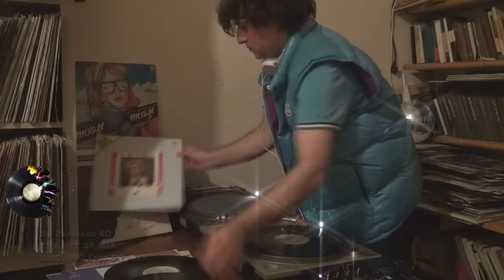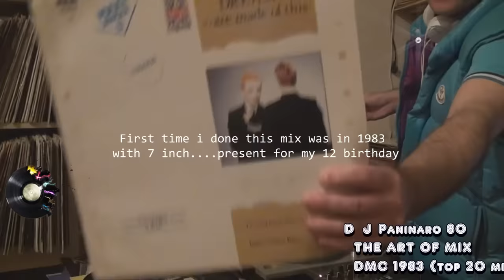Disco 1983 - 20 VINYLS IN 10 MINUTS (1983 DMC MIX)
This is 1983 mixing techniques ...  I tried to take the 20 most dancing vinyls of 1983 to mix them in 10 minutes... valid for a DMC for the year 1983 where fortunately there were very few scratches and a lot of beautiful music mixed with taste. The year 1983 was a wonderfull year for disco music...with so many different kind of music: from italo disco to rap, from brithis pop disco rock to funky and electro break dance beat (break dance begin).
In this year we can find a lot of legendary records... I know there are another 100 /200 wonderfull vinyls from 1983...I only chose the most popular and danceble...
In my opinion, the first DMC of 1986 destroyed the concept of competition. For marketing reasons Panasonic decided that the competition should be based essentially on scratch and not on mixes or music. At that time the Technics MK 1200 was the only turntable capable of supporting the srcatch. This is the  reason why some unnecessary noises have replaced the more difficult and complex mixing technique, remembering that people on the dance floor want to dance and have fun trying to capture the emotion of mixing.
Orlando Voorn's words will remain forever epic after his second place in the first DMC of 1986: "DMC is a mixing competition or a scratch competition ?" The winner was Orlando.
From that moment, in all DMC from 86 to 91,  we can hear always same music and vinyls...
In fact the best mixing style of mid 80's was a mix between Grandmaster flash megamix technique (break mix, scratch and cuts) and the perfect fusion mix in euro and italo style, mixing the music of the moment...

Esto es 1983... Trate de tomar los 20 vinilos mas bailables de 1983 para mezclarlos en 10 minutos... valido para un DMC del año 1983 donde afortunadamente habia muy pocos scratches y mucha musica linda mezclada con gusto . 1983 fue un año maravilloso para la música disco... con tantos tipos diferentes de música: desde italo disco hasta rap, desde brithis pop disco rock hasta funky y electro break dance beat (break dance begin).
En este año podemos encontrar un montón de discos legendarios... Sé que hay otros 100/200 maravillosos vinilos de 1983... Yo sólo elegí los más populares y bailables...
En mi opinión, el primer DMC de 1986 destruyó el concepto de competencia. Por razones de marketing, Panasonic decidió que la competencia debería basarse esencialmente en scratch y no en mezclas o música. En ese momento, el Technics MK 1200 era el único plato giratorio capaz de soportar el srcatch. Esta es la razón por la cual algunos ruidos innecesarios han reemplazado la técnica de mezcla más difícil y compleja, recordando que la gente en la pista de baile quiere bailar y divertirse tratando de capturar la emoción de mezclar.
Las palabras de Orlando Voorn quedarán para siempre épicas después de su segundo lugar en el primer DMC de 1986: "¿DMC es una competencia de mezcla o una competencia de scratch?" El ganador fue Orlando.
A partir de ese momento, en todos los DMC del 86 al 91, podemos escuchar siempre la misma música y vinilos...
De hecho, el mejor estilo de mezcla de mediados de los 80 fue una mezcla entre la técnica Grandmaster flash megamix (break mix y cortes) y la mezcla de fusión perfecta en estilo euro e italo, mezclando la música del momento...

1) Shannon - Let the music play (1983) USA
2) Rockwell and Michael Jackson - Somebody's watching me (1983)
3)  Break Machine - Street Dance (1983)  USA
4) Break Machine - Break Dance Party (1983) USA
5)
Twins - Ballet Dancer (1983) Germany
6) Bandolero - Paris Latino (1983) France/Spain
7) Gazebo - I like Chopin (1983) Italy
8) Paul McCartney and Michael Jackson - Say Say (1983) USA
9) Madonna - Holiday (1983) USA
10) Thompson Twins - Love on your side (1983) UK
11) Nik Khershaw - Wont let the sun go down (1983) UK
12) Kajagogoo - To Shy (1983) UK

13) Michael Jackson - Billy Jean (end of 1982, 1983) USA
14) Indeep - Last night a DJ saved my life (end of 1982, 1983) USA
15) Madonna - Lucky Star (1983) USA
16)
Frankie Goes to Holliwood - Relax (original version) (1983) UK
17) M Basic (Sandy Marton) - OK Run (1983) Italy
18) Michael Jackson - Thriller (end of 1982, 1983) USA
19) Vincent Price and Michael Jackson - Thriller (end of 1982, 1983) USA
20) Eurythmics - Sweet Dreams (1983) UK
21) Real Life - Send me and Angel (1983)  Australia ??